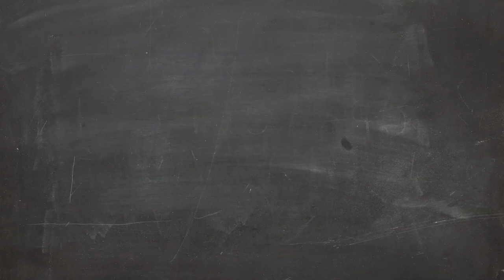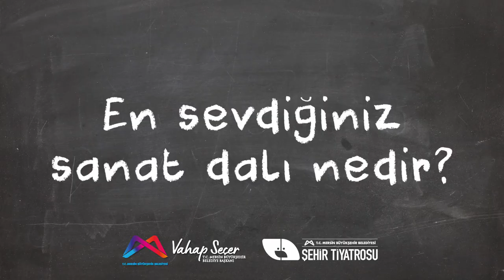Mersin Büyükşehir Belediyesi Şehir Tiyatrosu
Mersin Büyükşehir Belediyesi Şehir Tiyatrosu'nu tanıyalım. 🎭